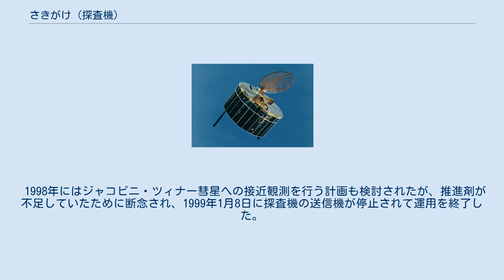さきがけ (探査機)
さきがけ (MS-T5) は日本の宇宙科学研究所が初めて打ち上げた惑星間空間探査機（人工惑星）である。
1985年1月8日に鹿児島宇宙空間観測所からM-3SIIロケット1号機で打ち上げられた。
 さきがけは、ハレー彗星を探査する すいせい（PLANET-A）の試験探査機として打ち上げられた。
ハレー彗星の探査の他に、新たに改良された M-3SIIロケットの性能確認や深宇宙探査技術の習得などを目的としていた。
姉妹機であるすいせいと異なり、さきがけには撮像装置は搭載されていない。
 さきがけの打上げに先立つ1984年10月31日には、PLANET計画のための受信アンテナとして臼田宇宙空間観測所が新設され、64 mパラボラアンテナが建設された。
 1986年3月11日には国際協力による探査機群・ハレー艦隊の一員としてハレー彗星に699万kmまで接近し、彗星付近の太陽風磁場やプラズマを観測した。
 1987年に日本の探査機としては初の地球スイングバイを行って軌道を変更し、1992年1月7日から1月9日に掛けての地球スイングバイ（最近接距離8万キロ）で、日本の探査機として初めて、地球磁気圏の尾部から頭部へと突き抜ける磁気圏断面観測を行った。
 1992年の地球スイングバイによって、更に軌道を変更した“さきがけ”は、地球と並走して太陽を公転する軌道に投入された。
以降の“さきがけ”は、時折、地球の引力圏内（約150万キロ）に入りながら、地球からの距離を4000万キロ以内に保ち、太陽風と地球磁気圏との相互作用の観測を行った（これは、元々地球近傍にて太陽風と地球磁気圏の相互作用の観測を行っており、その後月スイングバイによりハレー彗星観測を行ったISEE-3とまったく逆の経緯である）。
 1998年にはジャコビニ・ツィナー彗星への接近観測を行う計画も検討されたが、推進剤が不足していたために断念され、1999年1月8日に探査機の送信機が停止されて運用を終了した。